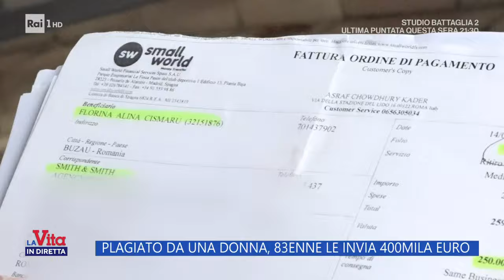Truffe agli anziani: 83enne invia 400mila euro ad un donna - La Vita in Diretta 28/03/2024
Una donna ha raggirato un anziano di 83 anni fingendosi la figlia e facendosi inviare continuamente denaro.